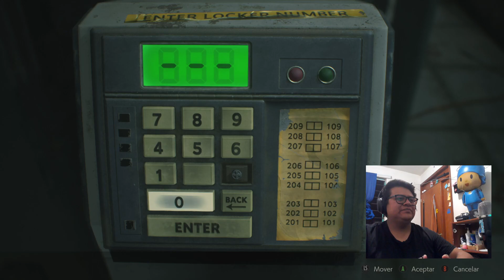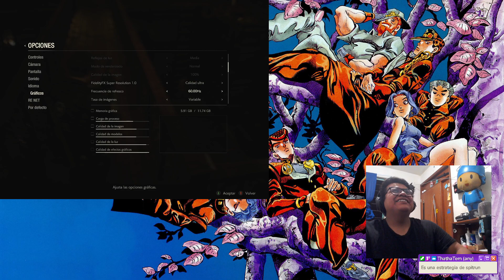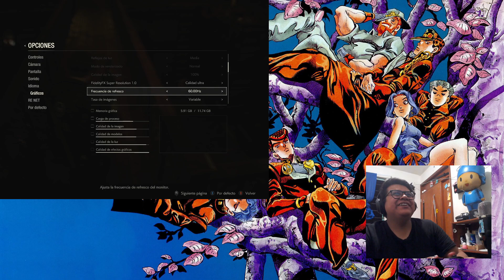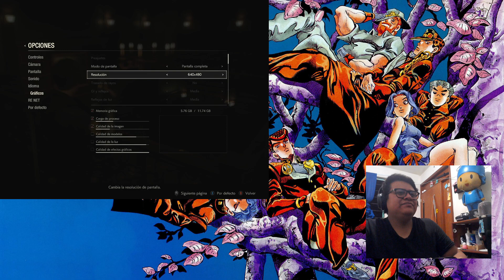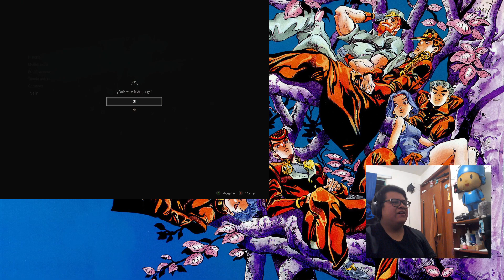Resident evil parte 2 me choca que me de miedo XD